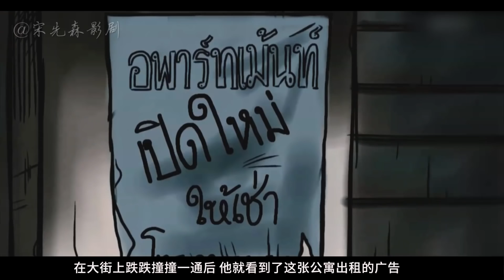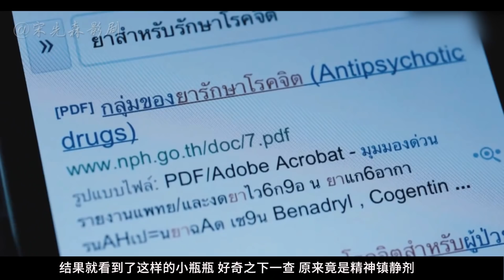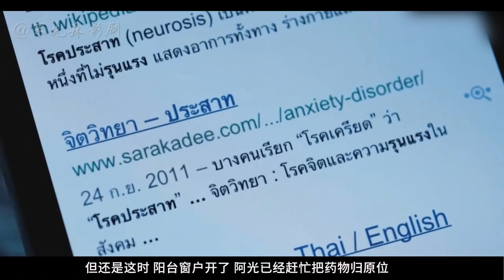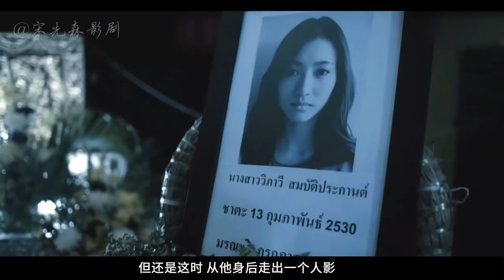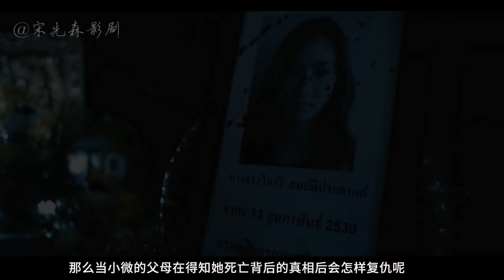女人生前很想結婚，心願未了化為“怨靈”，為了讓她安息，家人決定幫她辦場“冥婚”，泰國恐怖片《9路冥婚》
男友却诈死逃婚，新娘跳楼殉情，为了让她安息，家人决定帮她办场“冥婚”，泰国恐怖片《9路冥婚》